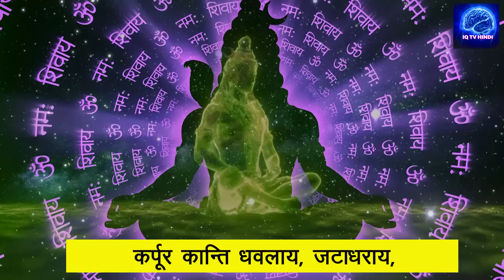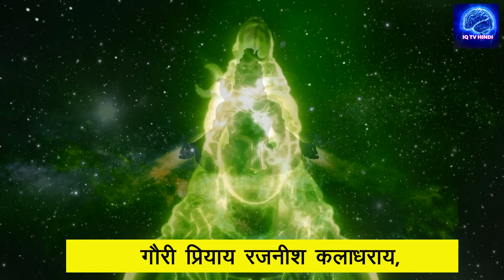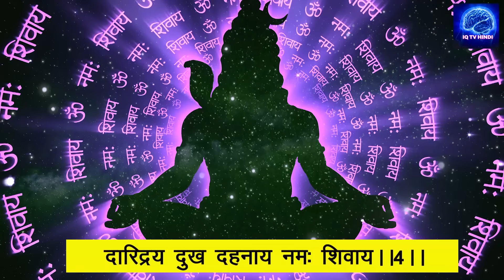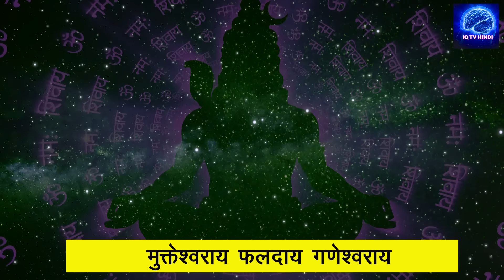ये स्तोत्र सुनने मात्र से भोलेनाथ की कृपा बरसेगी और किस्मत चमकेगी | Sadhguru Hindi | IQ Tv Hindi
हर श्रद्धालु को प्रतिदिन भगवान शंकर का पूजन करके दारिद्रयदहन शिवस्तोत्रम्‌ का पाठ करना चाहिए। इससे शिव की कृपा प्राप्ति होकर दारिद्रय का नाश होता है तथा अथाह धन-संपत्ति की प्राप्ति होती है।।

श्री दारिद्रय दहन स्तोत्रम् ।।

विश्वेशराय नरकार्णवतारणाय
कर्णामृताय शशिशेखर धारणाय।
कर्पूर कान्ति धवलाय, जटाधराय,
दारिद्रय दुख दहनाय नमः शिवाय।।1।।

गौरी प्रियाय रजनीश कलाधराय,
कालांतकाय भुजगाधिप कंकणाय।
गंगाधराय गजराज विमर्दनाय
द्रारिद्रय दुख दहनाय नमः शिवाय।।2।।

भक्तिप्रियाय भवरोग भयापहाय
उग्राय दुर्ग भवसागर तारणाय।
ज्योतिर्मयाय गुणनाम सुनृत्यकाय,
दारिद्रय दुख दहनाय नमः शिवाय।।3।।

चर्माम्बराय शवभस्म विलेपनाय,
भालेक्षणाय मणिकुंडल-मण्डिताय।
मँजीर पादयुगलाय जटाधराय
दारिद्रय दुख दहनाय नमः शिवाय।।4।।

पंचाननाय फणिराज विभूषणाय
हेमांशुकाय भुवनत्रय मंडिताय।
आनंद भूमि वरदाय तमोमयाय,
दारिद्रय दुख दहनाय नमः शिवाय।।5।।

भानुप्रियाय भवसागर तारणाय,
कालान्तकाय कमलासन पूजिताय।
नेत्रत्रयाय शुभलक्षण लक्षिताय
दारिद्रय दुख दहनाय नमः शिवाय।।6।।

रामप्रियाय रधुनाथ वरप्रदाय
नाग प्रियाय नरकार्णवताराणाय।
पुण्येषु पुण्य भरिताय सुरार्चिताय,
दारिद्रय दुख दहनाय नमः शिवाय।।7।।

मुक्तेश्वराय फलदाय गणेश्वराय
गीतप्रियाय वृषभेश्वर वाहनाय।
मातंग चर्म वसनाय महेश्वराय,
दारिद्रय दुख दहनाय नमः शिवाय।।8।।

वसिष्ठेन कृतं स्तोत्रं सर्व रोग निवारणम्
सर्व संपत् करं शीघ्रं पुत्र पौत्रादि वर्धनम्।।
शुभदं कामदं ह्दयं धनधान्य प्रवर्धनम्
त्रिसंध्यं यः पठेन् नित्यम् स हि स्वर्गम वाप्नुयात ।।9।।

।। इति श्रीवशिष्ठरचितं दारिद्रयुदुखदहन शिवस्तोत्रम संपूर्णम् ।।